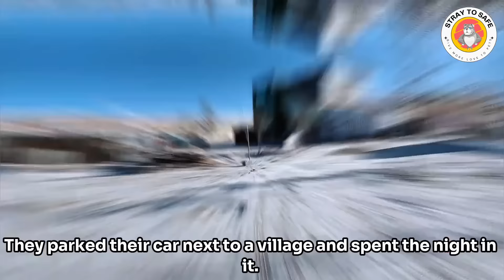2 abandoned tiny puppies huddled in the cold, helpless against the blizzard until this happened.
Join us on a touching journey through Tibet with Xiaowei and Skinny Monkey as they discover and rescue two adorable stray puppies! 🐶✨

Don’t forget to:
- Like 👍 if you enjoyed this heartwarming rescue story!
- Comment 💬 below and share your thoughts on the journey or any similar experiences you’ve had.

We hope this video inspires you to make a difference in the lives of animals in need.